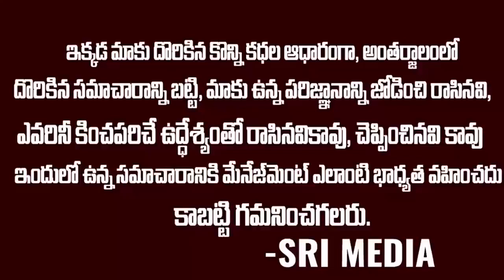జగన్ ఇస్తున్న షాకులు తట్టుకోలేక రాజకీయాలకి దూరంగా చంద్రబాబు | Chandrababu Take Rest Few Days | SMN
WATCH : జగన్ ఇస్తున్న షాకులు తట్టుకోలేక రాజకీయాలకి దూరంగా చంద్రబాబు | Chandrababu Take Rest Few Days | SMN